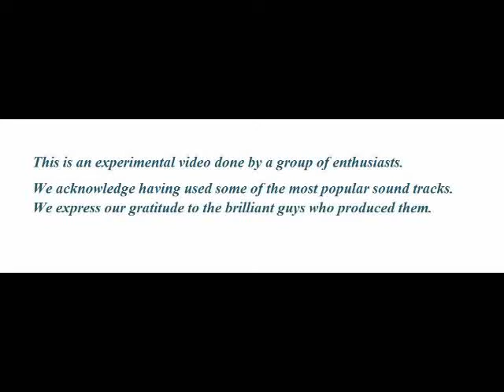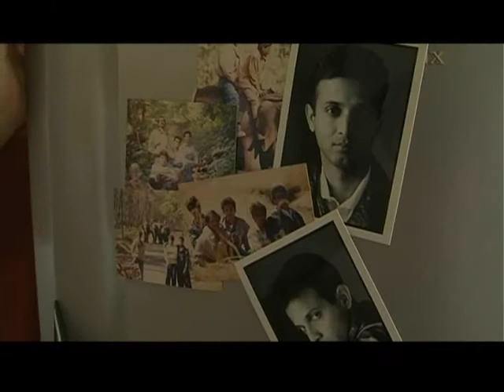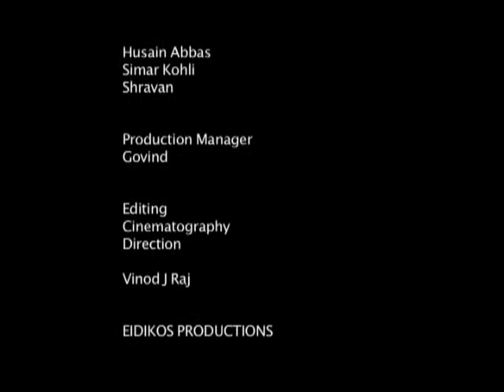Magadi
A movie made just for brushing up on our film making skills and have some fun.